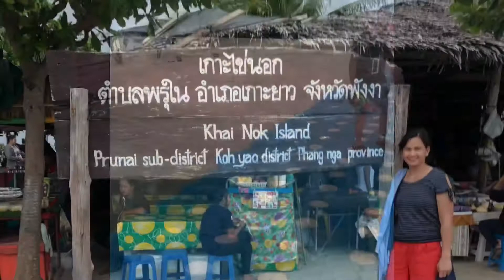Travel 2018- Phuket Thailand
An enchanting trip to different islands of Phuket Thailand.